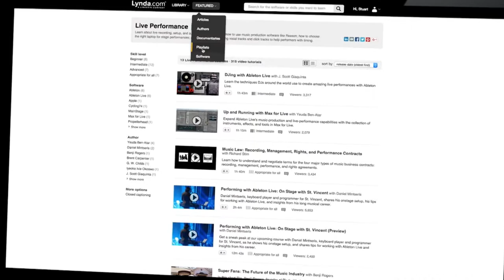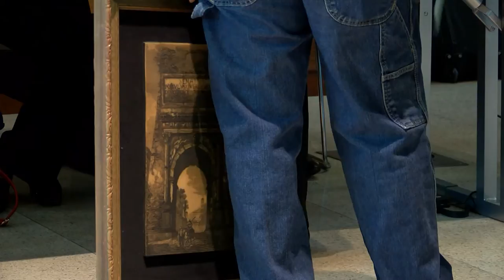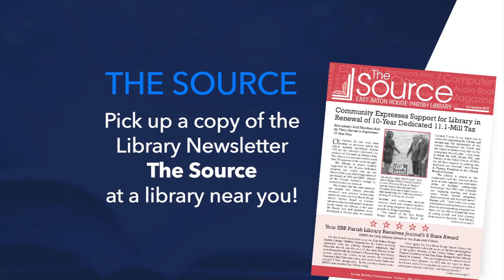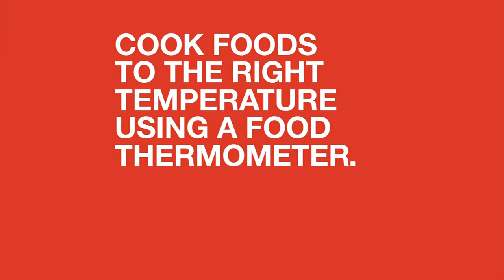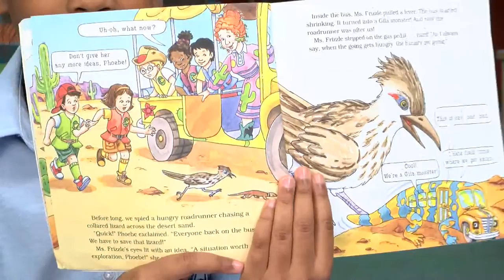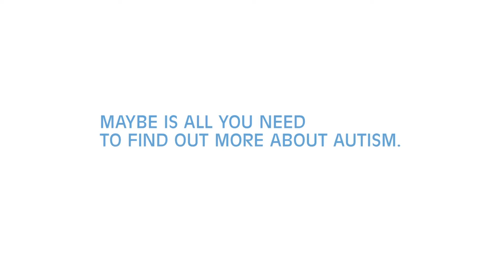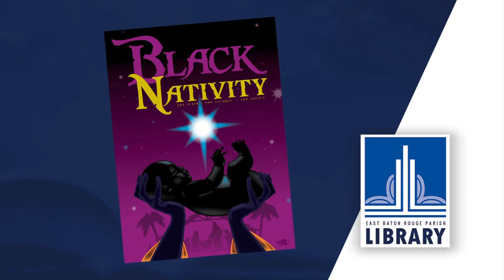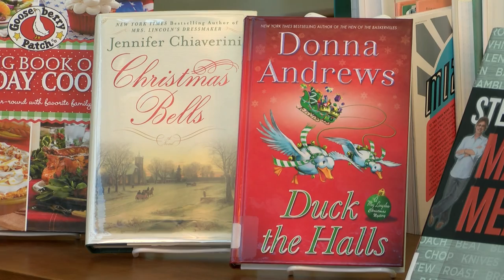December 2015 | Library Road Show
Discover what's going on across your East Baton Rouge Parish Library System.  On this episode Adam explains how you can save $50 a month with your library card, Kayla visit the 2015 Attic Treasures and Collectables, Mary explains the changes coming to the Bluebonnet Branch Library, Tameka shares some holiday must-reads, and more!